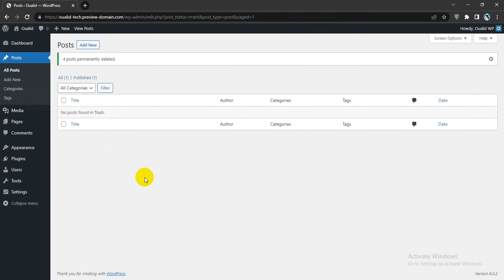How To Empty Trash Posts in WordPress